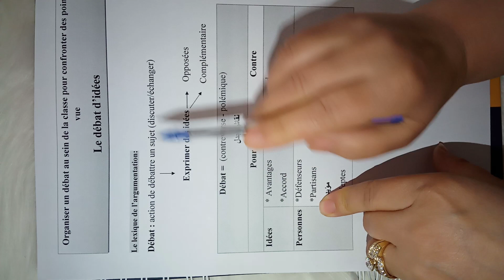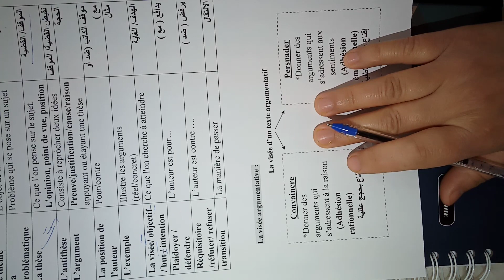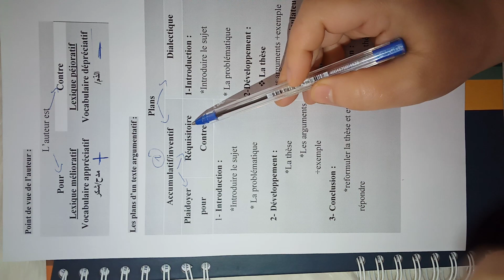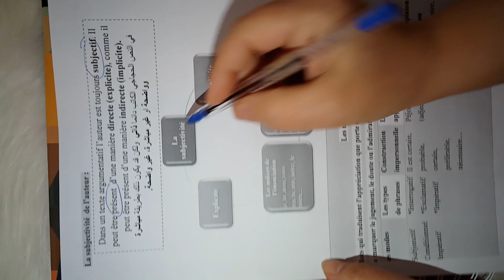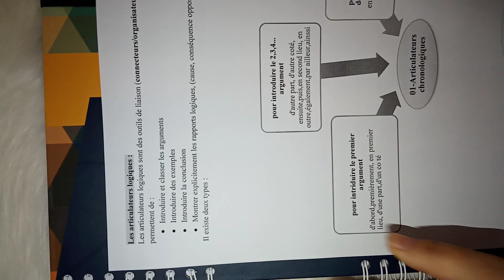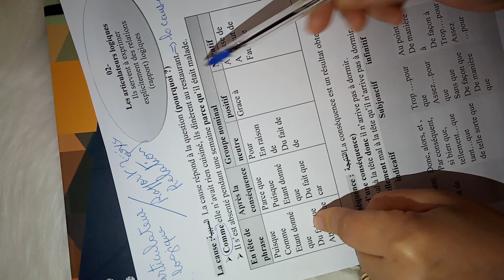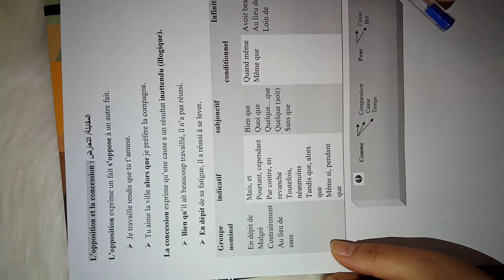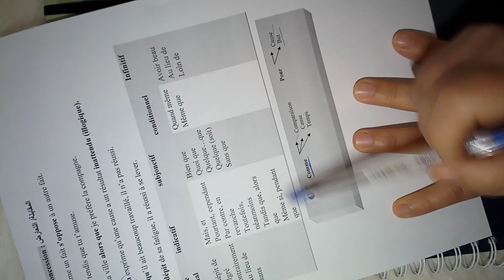BAC2021 PROJET 02 : Le débat d'idées texte argumentatif explication النص الحجاجي شرح مفصل وبسيط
nouvelle vidéo sur le texte argumentatif